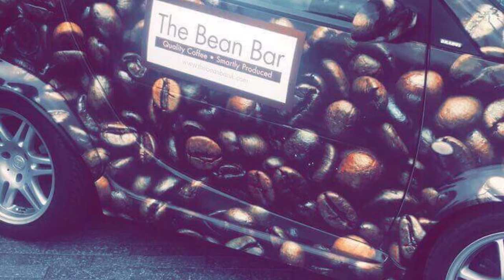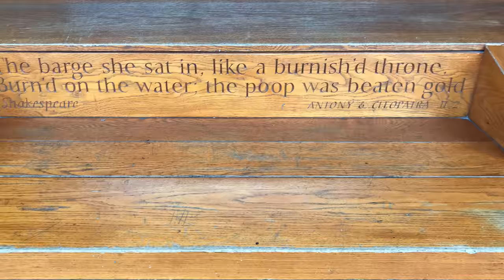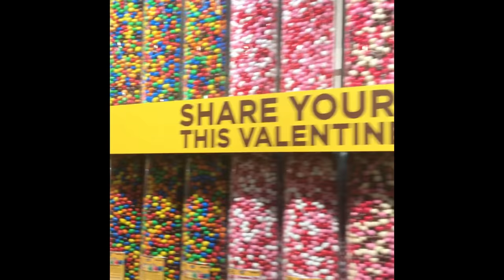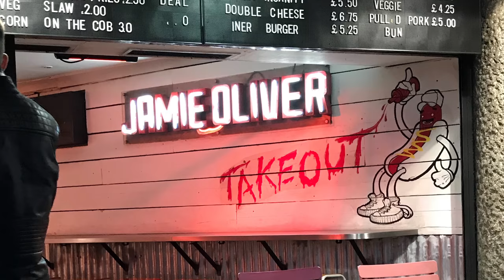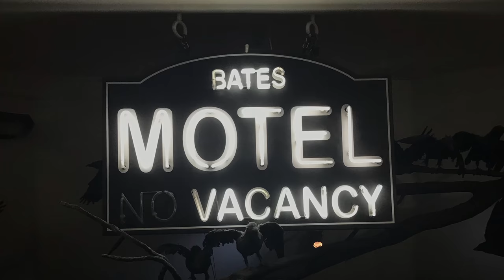Weekend in London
So the mic on my phone isn’t working right so I had to stop videos and just make this manly with pics sorry